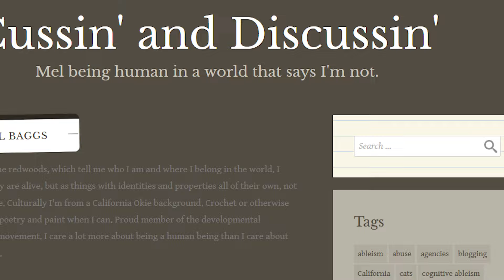Is ActuallyAutistic invalidating to Self Diagnosis? (Short)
There are PLENTY of other VALID reasons to criticize the hashtag, such as the overrepresentation of white, lower support needs autistics. But invalidation of self diagnosis is not one of them.